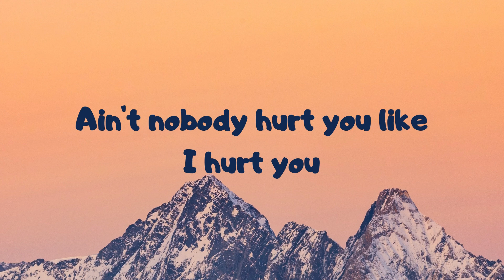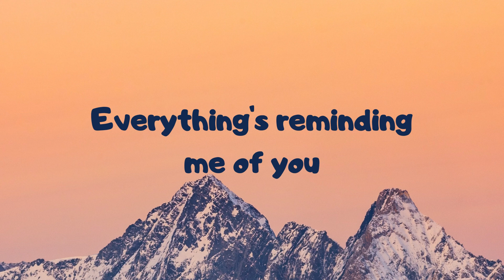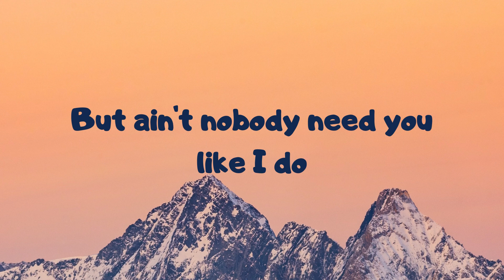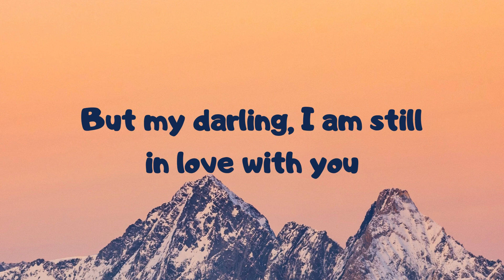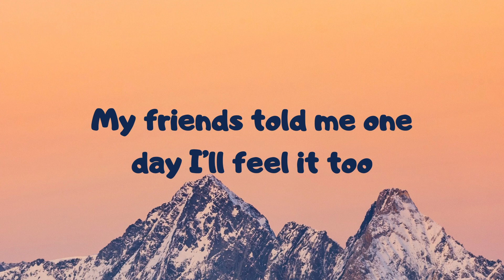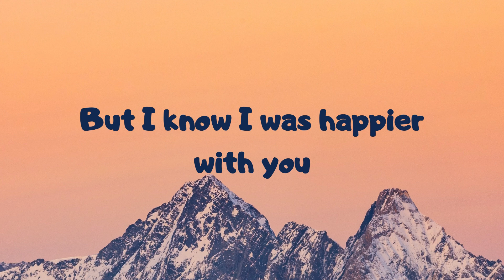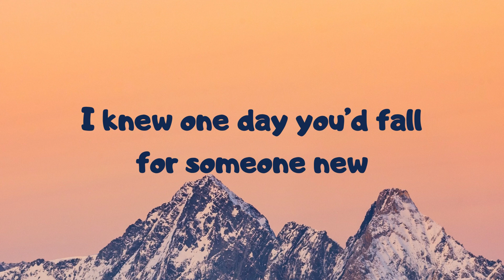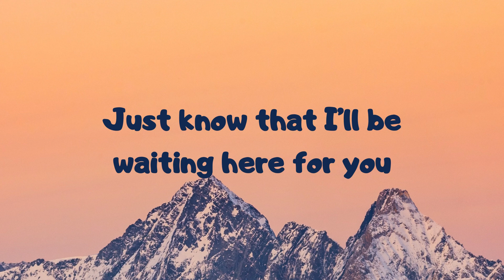Ed Sheeran - Happier (Lyrics/ Letras)